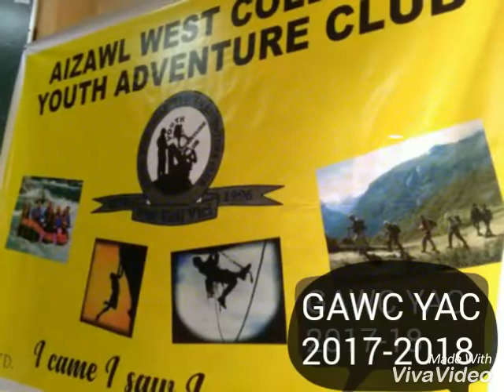Govt.Aizawl West College Youth Adventure Club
YOUTH ADVENTURE CLUB